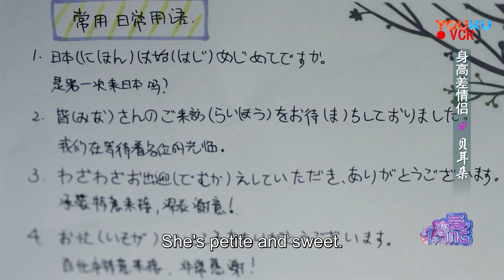灰姑娘貼近幫霸總戴耳機，霸總深情地看著她，灰姑娘立馬害羞了！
💗剧名（Drama Name）：最動聽的事 I Hear You